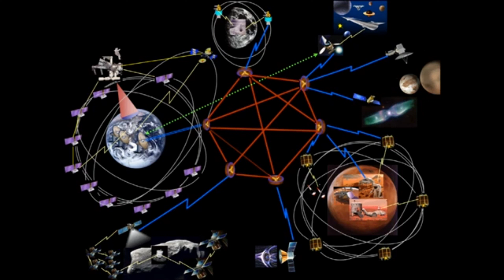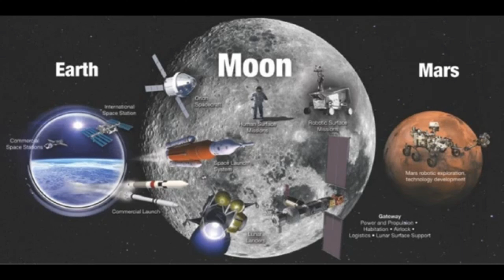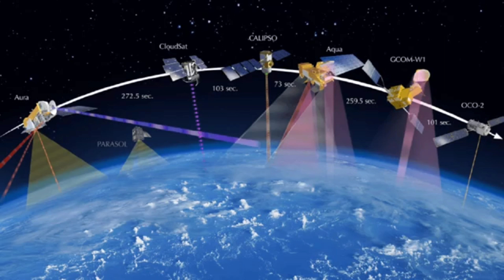ANTV LIVE Presents NASA Photos (v360) 4K